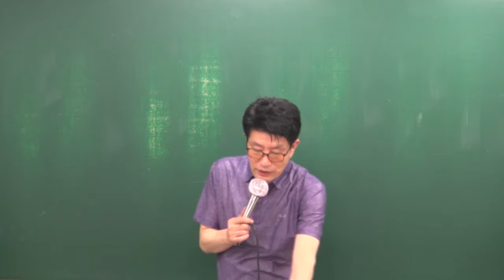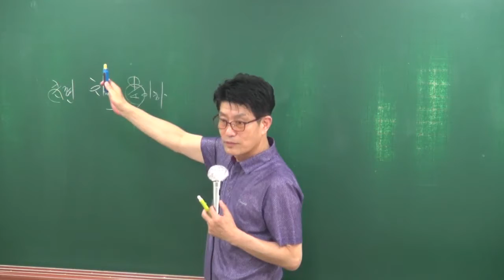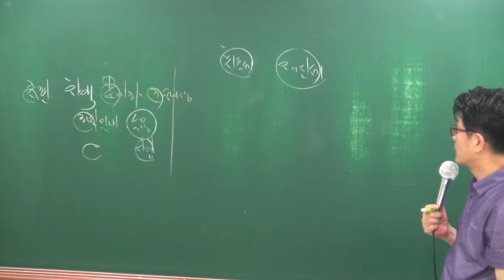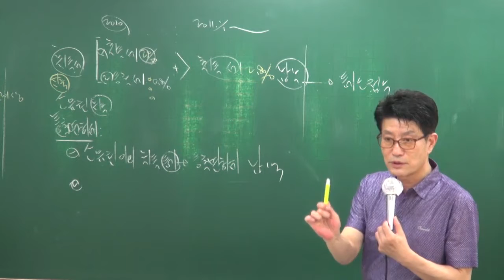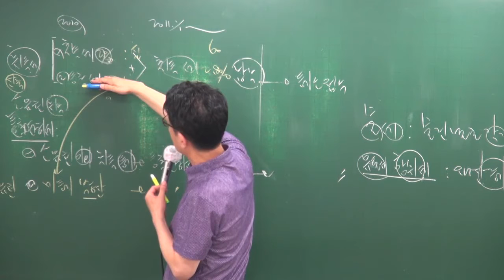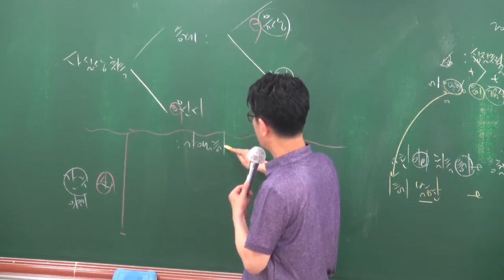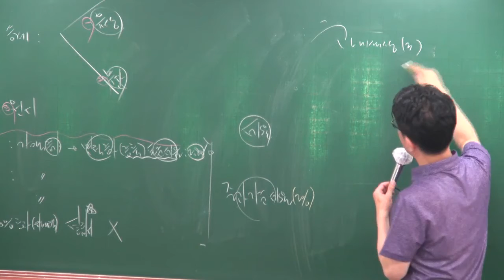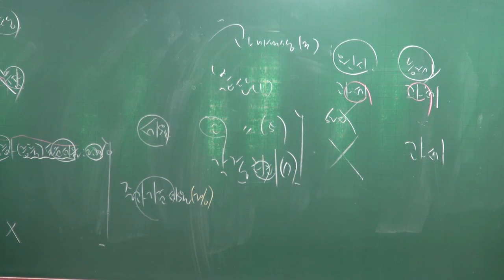[올프리] 2018 공인중개사 부동산세법 핵심이론 10강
[공인중개사 전부 무료 인강] 2018년 핵심이론 부동산세법[이준호교수]